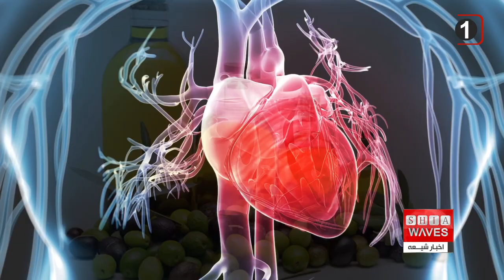نگاهی به چند خبر کوتاه: دوشنبه 9 مرداد ماه 1402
1) ناپدید شدن 10 هزار دختر و زن طی دو سال در جامو و کشمیر
2) کشف راهی جدید برای کاهش خطر ابتلا به بیماری‌های قلبی